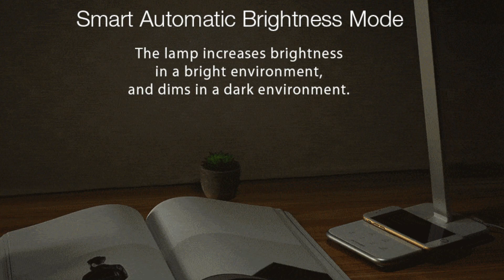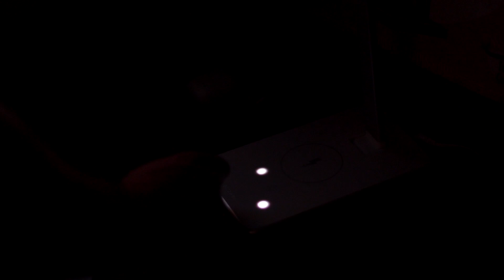O Carregador sem fio mais legal que já vi! - BlitzWolf BW-LT7 Qi Desk Lamp Wireless Led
👉 Minha Vitrine na Loja Amazon👇

. ⭐️ Listão de Ofertas - Rodrigo Portella ( Cupom4u )⭐️

🔰 AMAZON BRASIL👇

Loja que Recomendo ( Brasil )
🔰 AMAZON BRASIL👇

📱 A maior loja do mundo, agora no Brasil:

 carregador sem fio diy xiaomi qi google home gadgets wireless charging desk lamp led